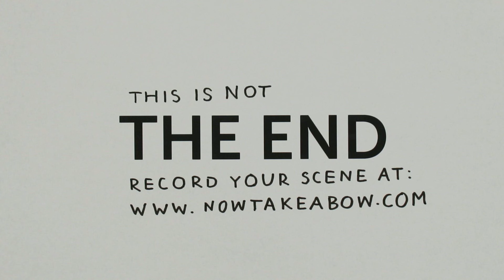Now, Take a Bow - Rendered on: Thu, 30 Sep 2010 11:00:05 GMT